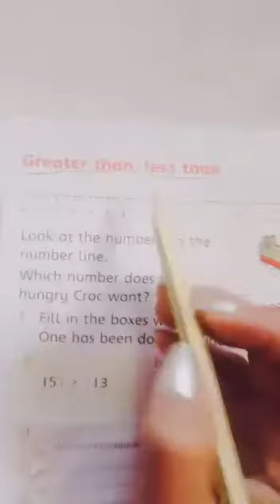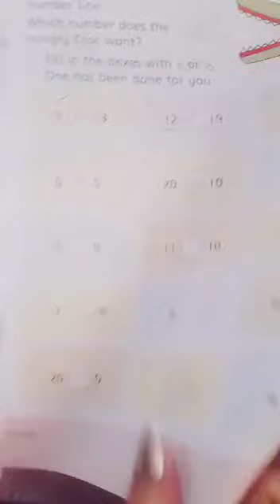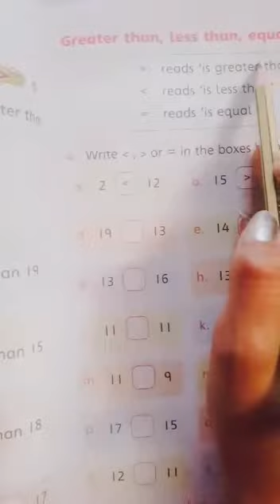Class 1 math pg no 43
Video from ijazirshad786